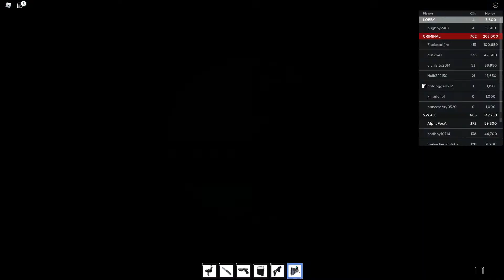CLEAN SNIPING.EXE | CRIMINAL VS. SWAT | Roblox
Clean snipes, just trying to kill the criminals on the criminal team. I'm just keeping the peace, no hard feelings.